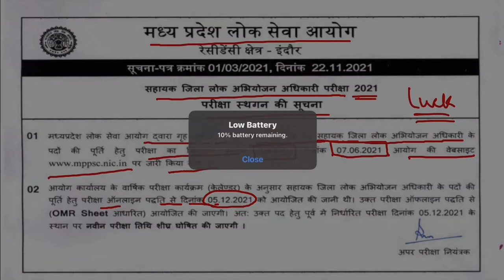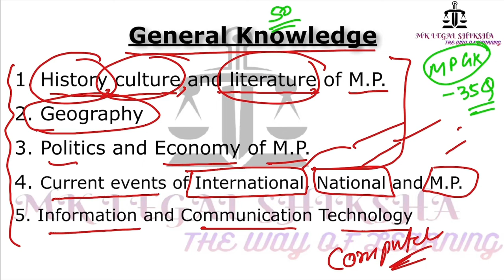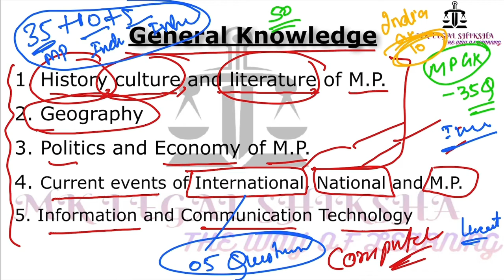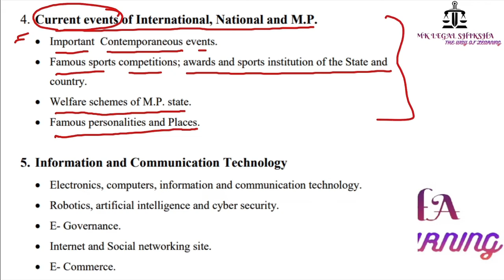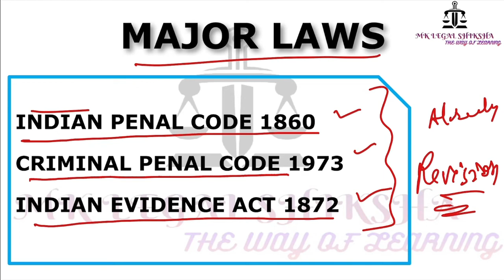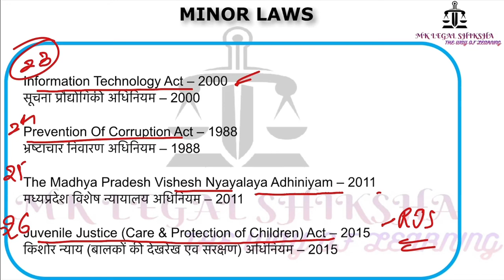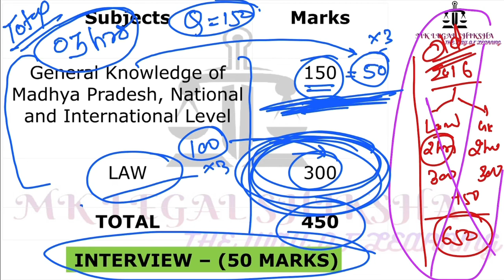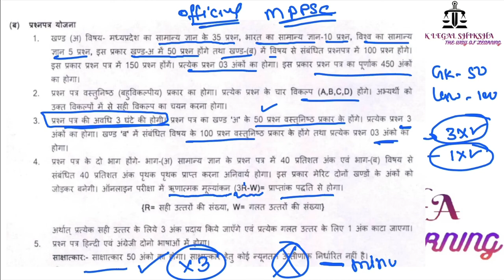Everything about MP ADPO 2021 SYLLABUS EXAM PATTERN etc